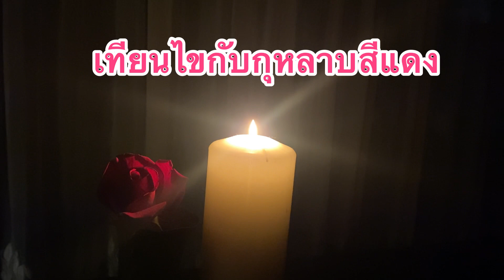นิทานเล่าสู่กันฟัง#เทียนไขกับกุหลาบสีแดง🕯️🌹มะระกอชาแนล